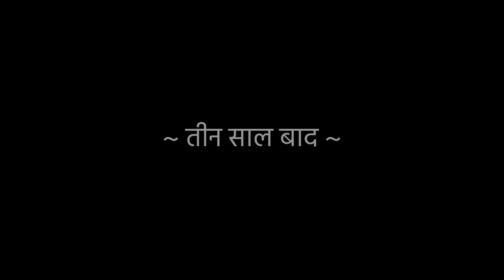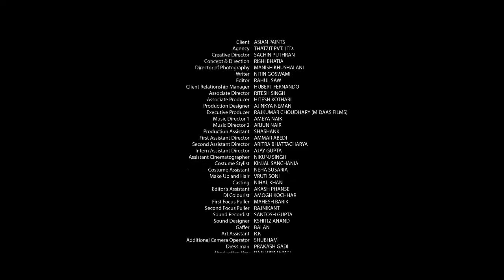Asian Paints Ace & Tractor Film Makaan Contractor Digital Film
Client : Asian Paints Product: Ace & Tractor Paints
Agency : Thatz It Pvt lTD
Production : Midaas Films
Concept & Direction: Rishi Bhatia
TG: Contractors & Painters This film was created for contractors and painters pan India, to hammer the brand and its various USP's. The concept is an interesting plot, where a house, personified in a human form, has filed a law suit against its own owner for applying a bad paint, due to which ...